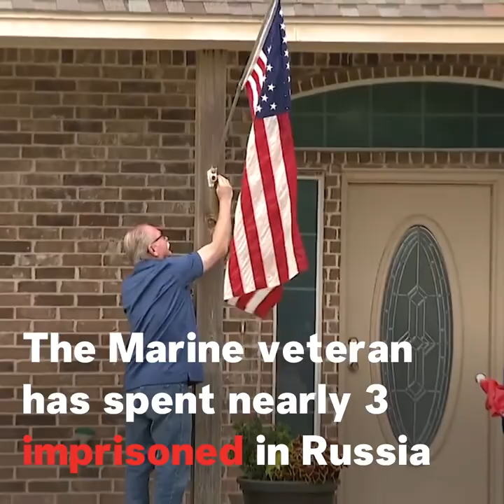Trevor Reed’s Parents Wait For His Return After Russian TV Shows Exchange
The U.S. and Russia exchanged prisoners on Wednesday amid ongoing high tensions. The U.S. traded Russian pilot Konstantin Yaroshenko who had been serving a 20-year prison sentence for drug-smuggling, for U.S. marine Trevor Reed who was convicted of endangering the lives of police officers during a trip to visit his Russian girlfriend in 2019. The exchange took place at an unnamed airport in Turkey.